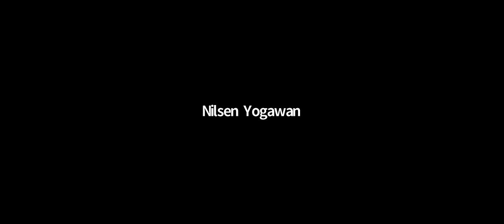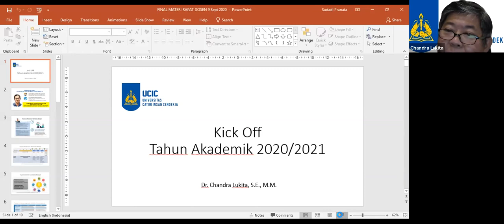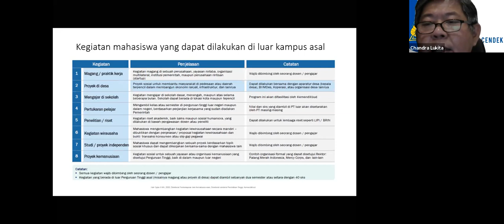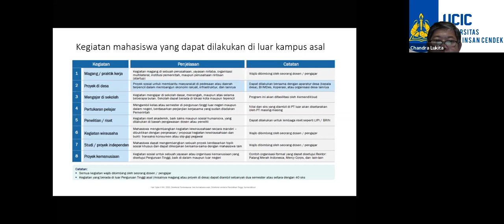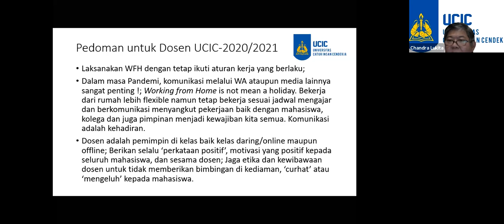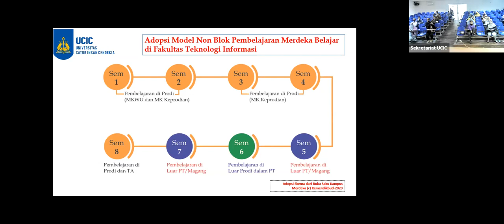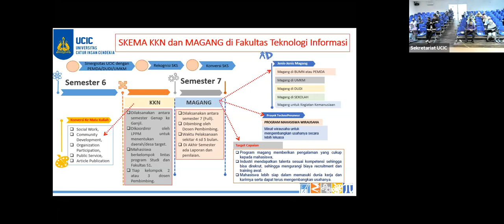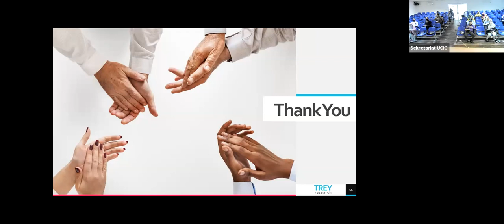Pembukaan Masa Perkuliahan Tahun 2020/2021 UCIC